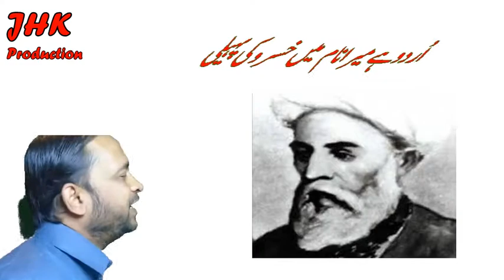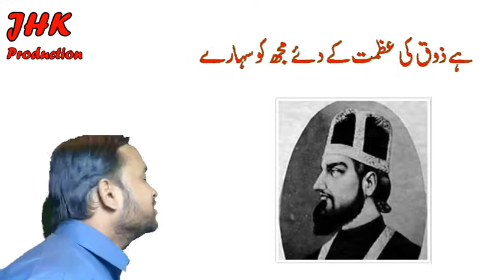Urdu Hy Mera Naam | Jahantab Hussain